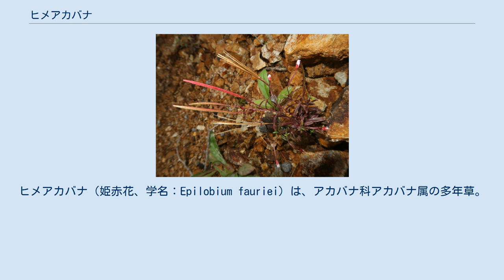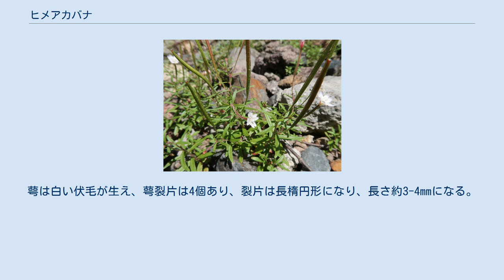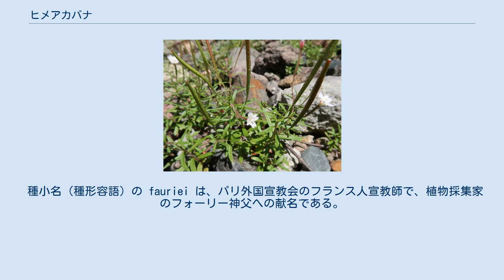ヒメアカバナ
ヒメアカバナ（姫赤花、学名：Epilobium fauriei）は、アカバナ科アカバナ属の多年草。
別名、コゴメアカバナ、ムカゴアカバナという。
 茎は高さ3-25cmになり、単一かまれに分枝し、ときに株状になり、全体に細かい曲がった毛がある。
葉は対生、部分的に互生し、葉身は薄く、下部のものは倒卵形で小さく、中部以上のものは線形から線状長楕円形で、長さ1-3cm、幅1-4mm、先端は鈍形、縁には1-4対の目立たない細鋸歯があり、基部は細まって短い葉柄となる。
葉の表面にはほとんど毛は無い。
秋の終わりころに、葉腋にむかごをつけることがある。
茎の根元にも同じ形の越冬芽をつける。
花は茎上部の葉腋から単生する。
花の基部に細長くつく花柄状のものは、のちに果実になる子房で、花柄とともに白い伏毛が生える。
萼は白い伏毛が生え、萼裂片は4個あり、裂片は長楕円形になり、長さ約3-4mmになる。
花は淡紅色、花弁は4個あり、倒卵形で長さ3-6mmになり、先端が2浅裂する。
雄蕊は8個あり、そのうち4個が長い。
雌蕊の柱頭は棍棒状になる。
果実は細長い4稜形の蒴果で直立し、長さ約2-4cmになり、伏毛が散生し、熟すると先端から裂開する。
果柄は長さ1-2.5cmになる。
種子は長さ0.9-1.4mmの倒披針状長楕円形で、乳頭状突起が密にあり、白色の冠毛状の長い毛（種髪）がつき、風によって飛ばされる。
 日本では、南千島、北海道、本州（中部地方以北および伯耆大山）に分布し、山地帯から亜高山帯のやや湿った砂礫地や岩場に生育する。
世界ではカムチャツカ半島、千島列島に分布する。
 和名のヒメアカバナは、「姫赤花」の意で、全体にやさしい様子からきている。
 種小名（種形容語）の fauriei は、パリ外国宣教会のフランス人宣教師で、植物採集家のフォーリー神父への献名である。
 類似の種にトダイアカバナ（学名:Epilobium platystigmatosum C.B.Rob.）があり、葉が線形から披針形でヒメアカバナに似るが、茎の高さが10-70cmと大きく、上部で多くの枝を分け、全体に曲がった毛が生える。
日本では本州（神奈川県以西）、四国、九州（宮崎県）に分布し、深山の湿った裸地に生育する。